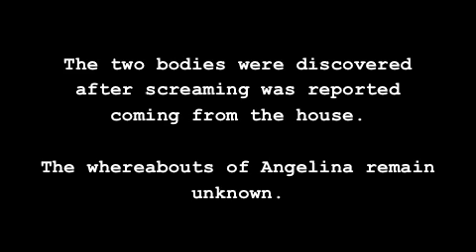Paranormal Kinztivty -- Episodes 3 & 4 [NEW]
Would you like to see a sequel?